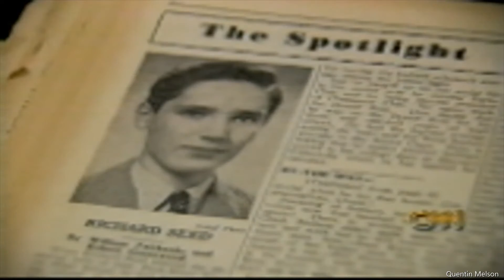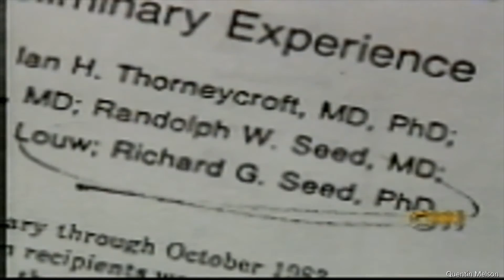Richard Seed Interview (1998)